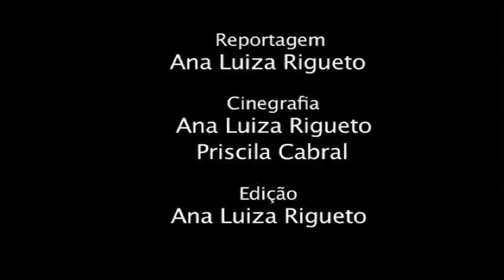Candidatos à reitoria apresentam suas propostas no campus da Praia Vermelha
Entre os dias 14 e 16 e abril acontecerá eleição para eleger o próximo Reitor da Universidade Federal do Rio de Janeiro. Antes, os candidatos realizam uma série de quatro debates, um em cada campus da Universidade: Praia Vermelha, Macaé, Fundão e Xerém, onde encerram os encontros, em 9 de abril.